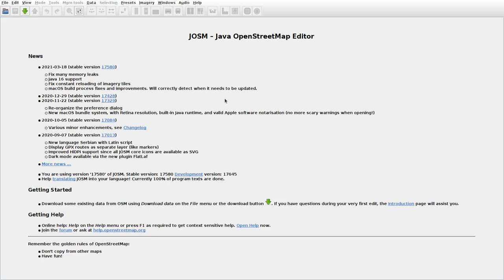JOSMrec0683 2021 03 23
Japan. Hokkaido. Ebeotsu. Tracing buildings (mainly) in JOSM for openstreetmap.